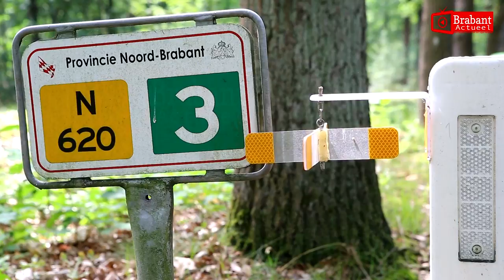Automobilist overleden bij eenzijdig verkeersongeval op Sonseweg in Best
BEST - Bij een eenzijdig verkeersongeval op de Sonseweg in Best is vrijdagmiddag rond 15.15 uur een automobilist om het leven gekomen. Door nog onbekende oorzaak botste de bestuurder met zijn voertuig aan de linker kant van de weg op een boom. Hulpdiensten spoedde zich naar de plaats van het ongeval maar konden niets meer voor het slachtoffer betekenen, hij overleed ter plekke aan zijn opgelopen verwondingen.
De provinciale weg N620 tussen Best en Son en Breugel is geruime tijd afgesloten geweest voor het verkeer. De politie heeft een uitgebreid onderzoek ingesteld om de eventuele toedracht van het tragische verkeersongeval te kunnen achterhalen. Eventuele getuigen kunnen zich melden bij de politie via telefoonnummer 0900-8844. Een bergingsbedrijf heeft na afloop het zwaar gehavende voertuig afgevoerd.